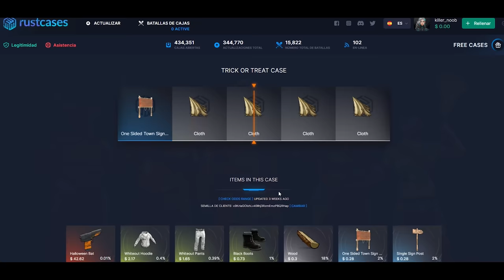LE ROBAMOS MUCHISIMAS ARMAS A ESTE CLAN !! | RUST Gameplay Español